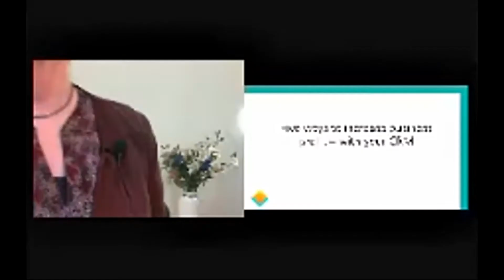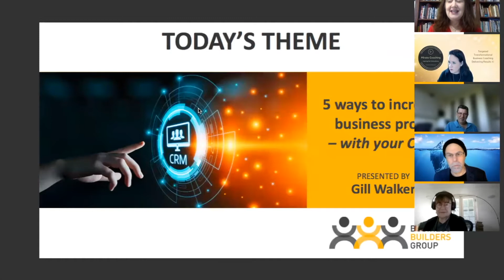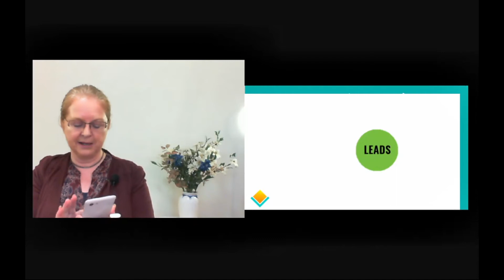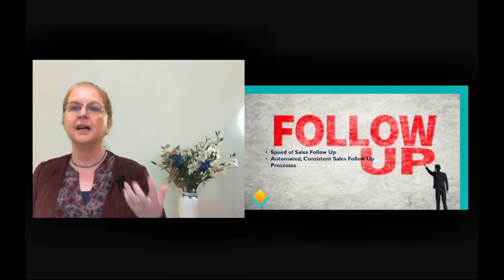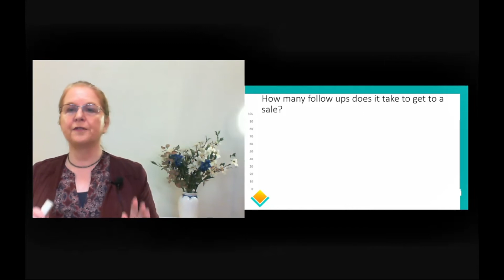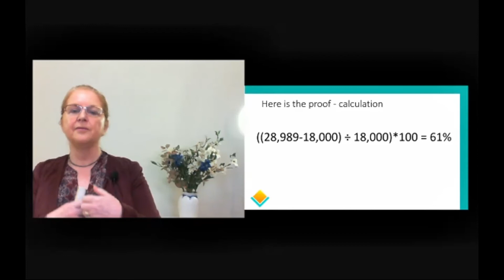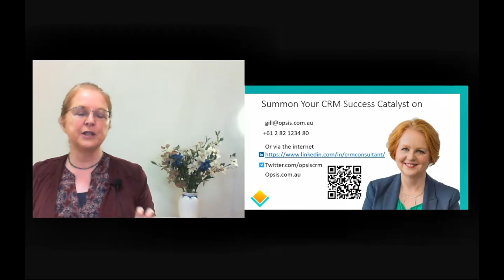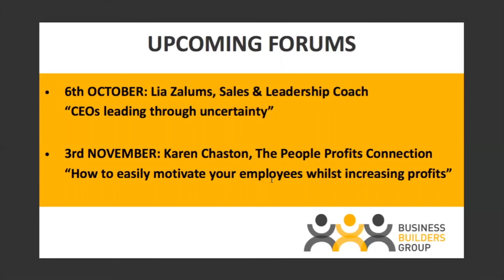Five ways to increase profit with CRM - Gill Walker 1st Sept, 2021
Gill Walker from Opsis P/L is speaking on" Five ways to increase profit with CRM".

Terrific session, you can get in contact with Gill Walker of Opsis